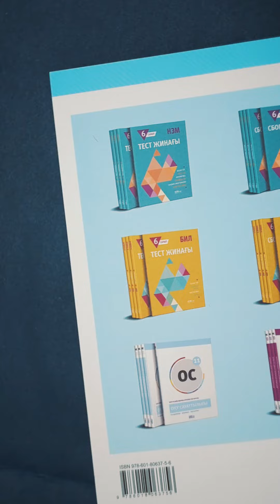EDUCON басылымдары - Орыс тілі және әдебиет / Издания EDUCON - Русский язык и литература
ҰБТ-ны сәтті тапсырып, беделді университетке түсу үшін сенімді жолсерік іздеп жүрсіз бе? Онда біздің EDUCON ұсынған оқулықтар дәл сізге керек!

Бұл оқулықтар сізге тақырыпты меңгеруге және ҰБТ тапсырмаларын сәтті орындауға көмектеседі. Қарапайым және түсінікті түсіндірмелер, көптеген мысалдар мен тапсырмалардың көмегімен сіз білім мен дағдыларыңызды жетілдіре аласыз.

ҰБТ-дан жоғары ұпай жинап, беделді жоғары оқу орындарына ойдағыдай түскен мыңдаған оқушы жоғары баға беріп үлгерді. Осы оқу құралдары арқылы жетістікке жете алатыныңызға сенімді болыңыз.

Ищете надежный путеводитель для успешной сдачи ЕНТ и поступления в престижный ВУЗ? Тогда наш учебники от компании EDUCON - именно то, что вам нужно!

Эти учебники помогут вам освоить темы и успешно справиться с заданиями на ЕНТ. С помощью простых и понятных объяснений, множества примеров и задач, вы сможете улучшить свои знания и навыки.

Наш учебники уже получили высокие оценки от тысячи учеников, которые благодаря им набрали высокие баллы на ЕНТ и успешно поступили в престижные ВУЗы. Будьте уверены, что с этими учебниками и вы сможете достичь успеха.